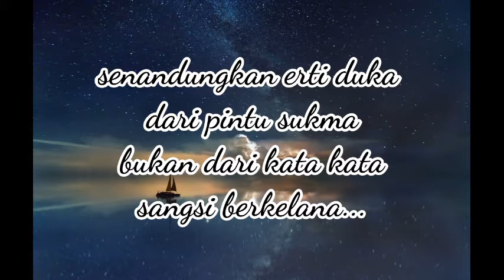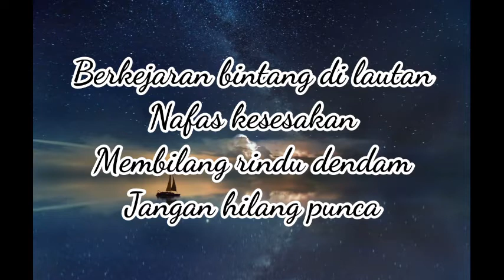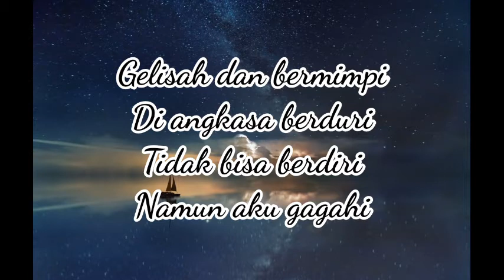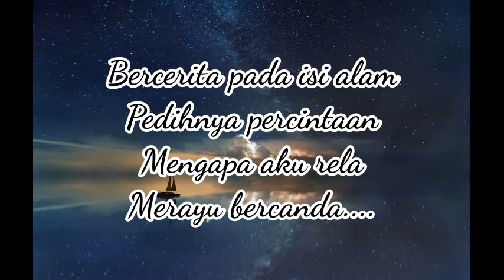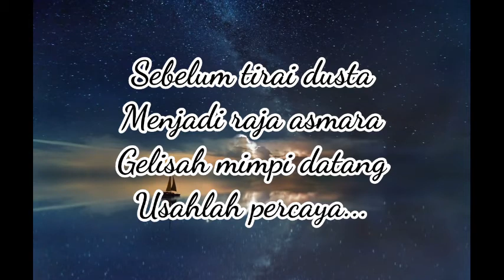Gelisah Mimpi Lirik | Liza Hanim